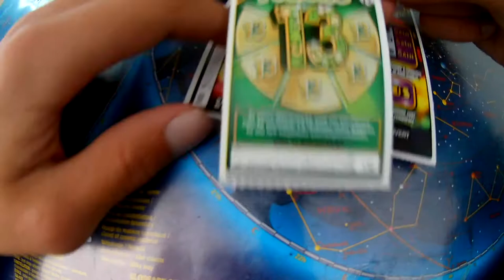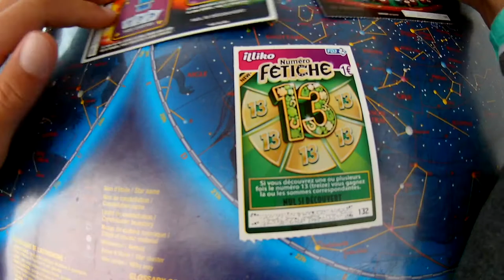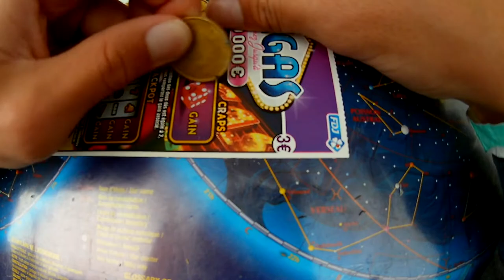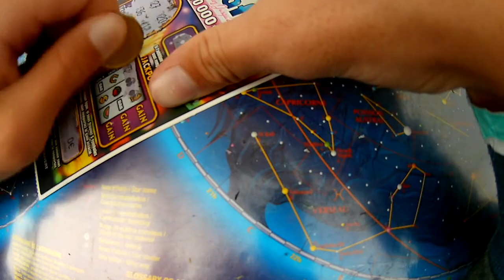grattage de tickets a gratter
salut tout le monde aujour d hui session grattage de tickets .
grosse dessseption mais je prendrais ma revanche .